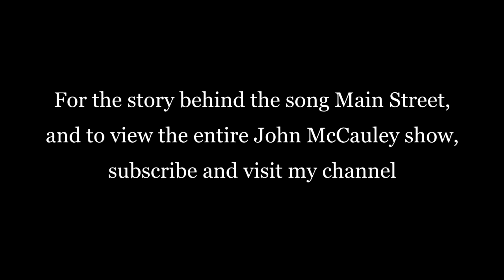John McCauley performs Main Street - Live @ City Winery Chicago (8-11-2015)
John McCauley of Deer Tick performs Main Street, live at City Winery in Chicago, IL on 8/11/2015. Learn about how the song Main Street came to be and view the full show

John McCauley of Deer Tick, Diamond Rugs, & Middle Brother playing live in Chicago. The wonderful Samantha Crain opened up the show and John finished it off. It was the John McCauley show after all.

Yaboys Josh and John, Rachel, Squid, Brian, Megan, Melissa, & Kenny decide to hit up the show. We were fortunate enough to meet John after the show. Extremely humble and down to earth guy. Best night of my life! Now Enjoy the tunes.

Hope you enjoyed. I know we did. Thanks Gents.

Audio: Tascam Dr-05 - still figuring it out!